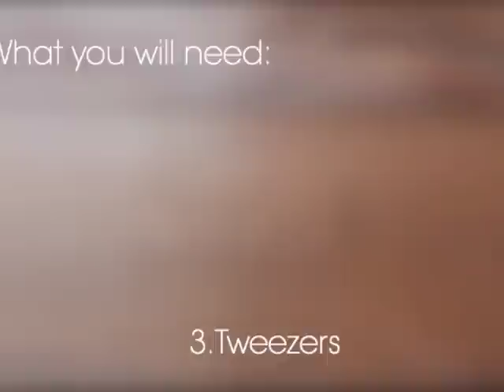How to Use Liquid Palisade by Kiesque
How to use Liquid Palisade by Kiesque like liquid painter's tape to clean up cuticles after doing nail art.